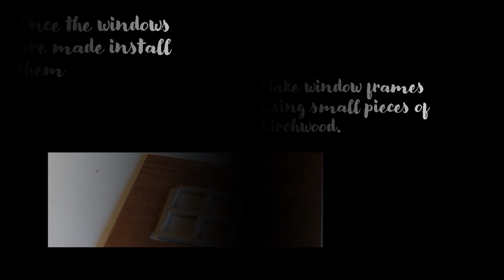Farmhouse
How to build a G scale farmhouse out of cigar boxes and hobby birch wood.
Cigar boxes: Flor De Jalapa
Dremel Moto-tool
Staple gun
Gorilla glue
Small screws